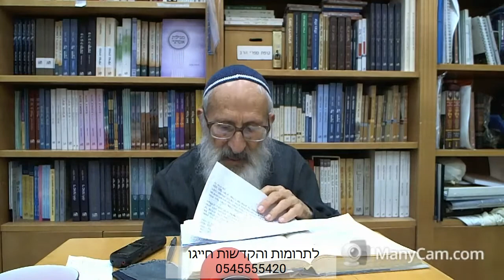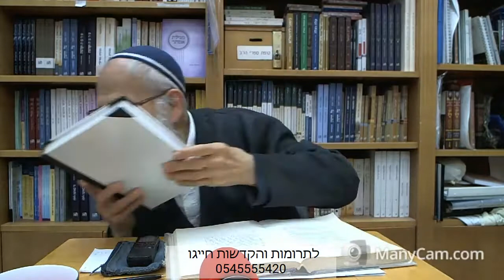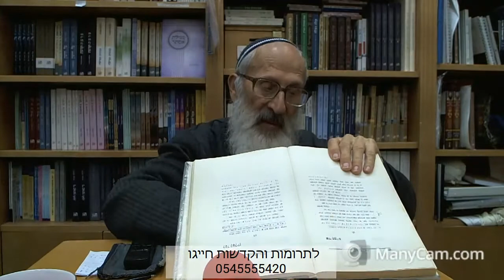אורות הקודש ב | עמ' שעח'- שעט' - הרב שלמה אבינר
תאריך: יב' אדר תש''פ